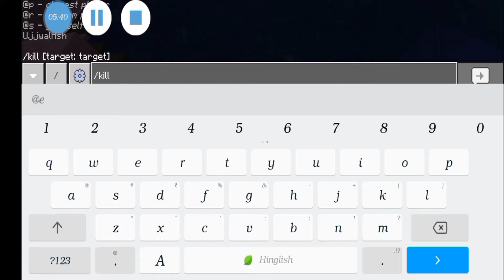minecraft myth mythbuster #1